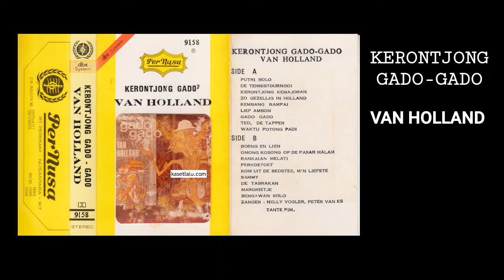KERONTJONG GADO GADO VAN HOLLAND - PUTRI SOLO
Rilisan Fisik Musik berupa kaset pita tersimpan di Kaset Lalu